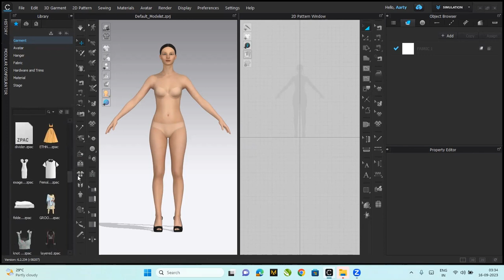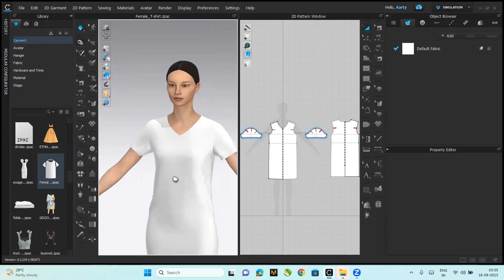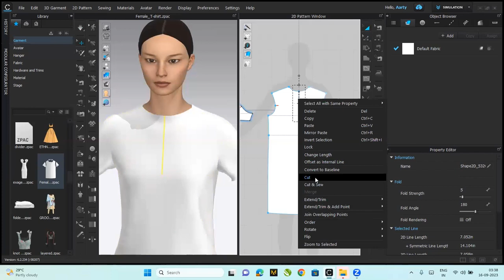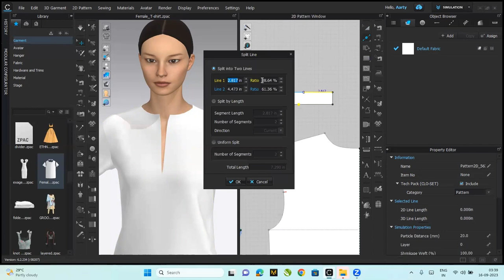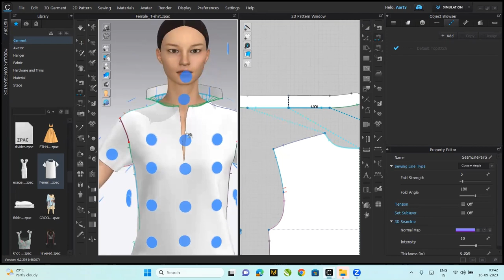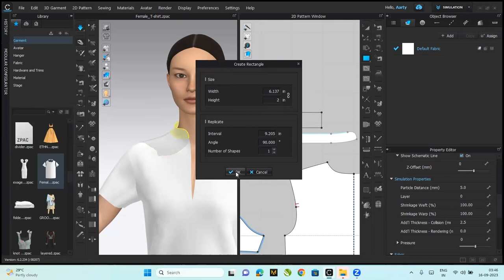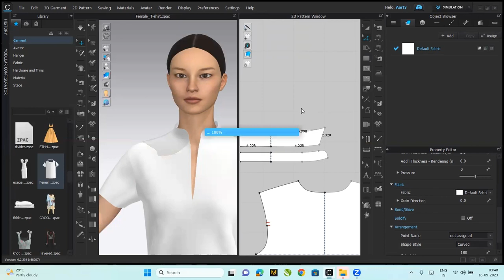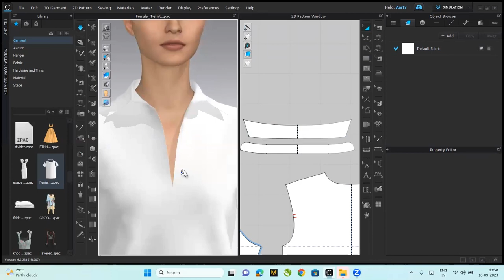CLO 3D Tutorial- How To Make Basic Collars (Easy) Part-1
CLO 3D Tutorial- How To Make Basic Shirt Collar and Mandarin Collar for Beginners.

Learn How to make Mandarin and Shirt Collar in Clo 3D.
Let me know your suggestions/Doubts in Comments.

You might also like How to Make Sleeves On Clo 3D